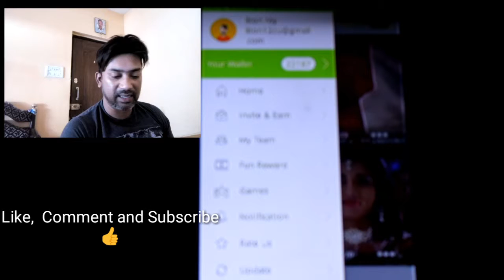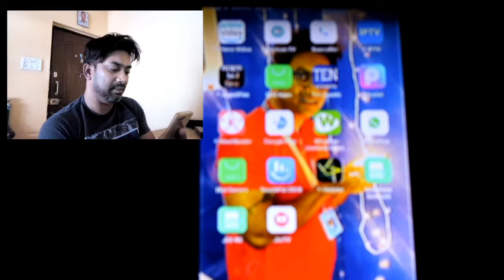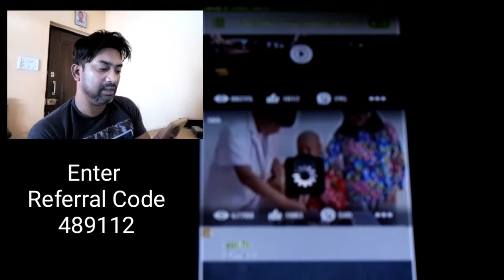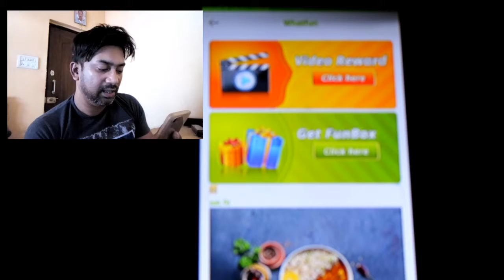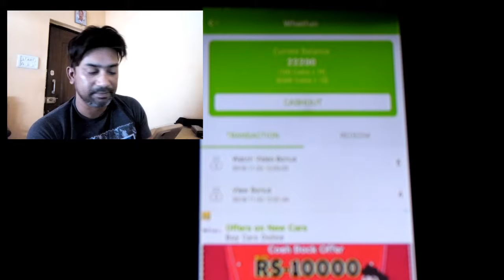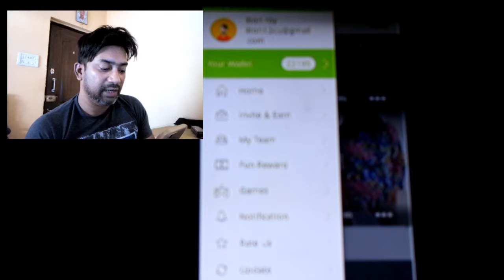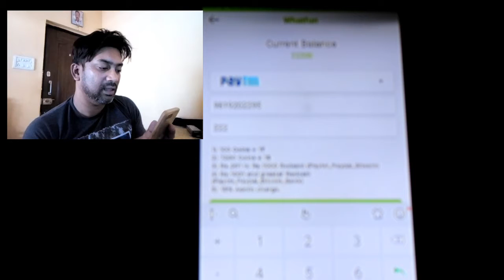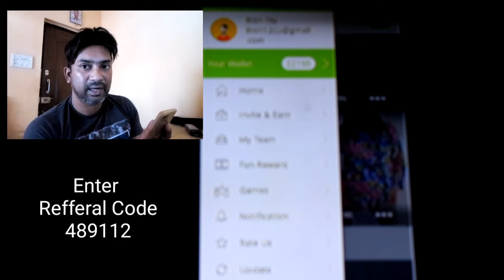Best earning app#Guaranted earning#Easy earning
Wonderful app guys.  Just watch ads and keep earning.